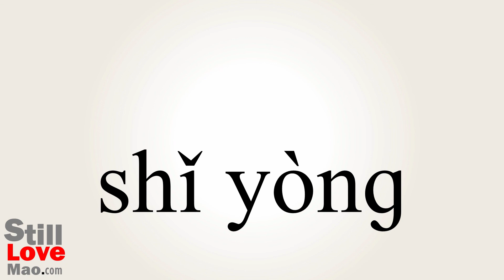How to Say Use in Chinese